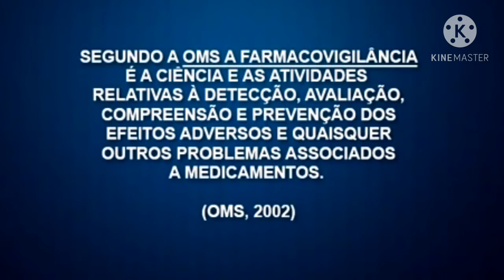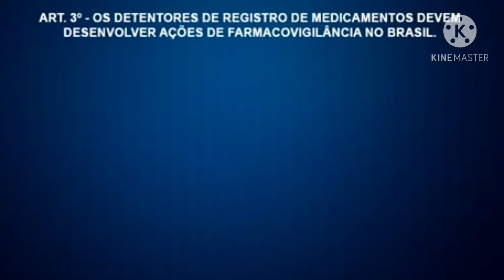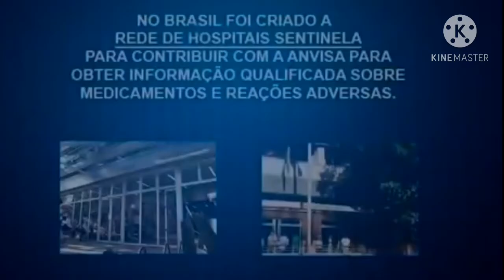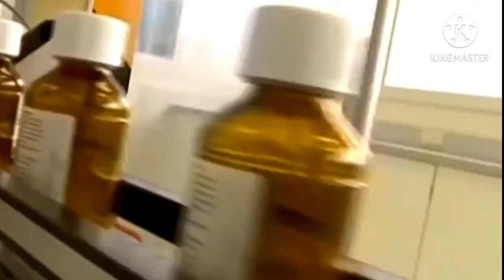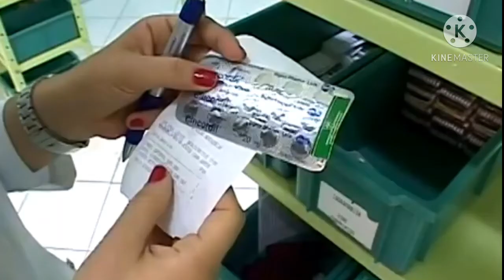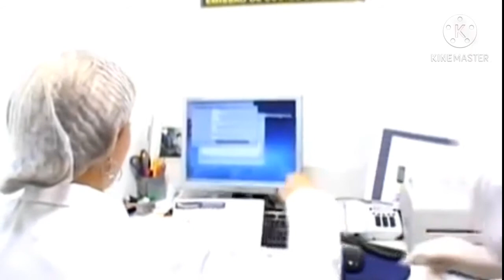FARMACOVIGILÂNCIA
FARMACIA HOSPITALAR